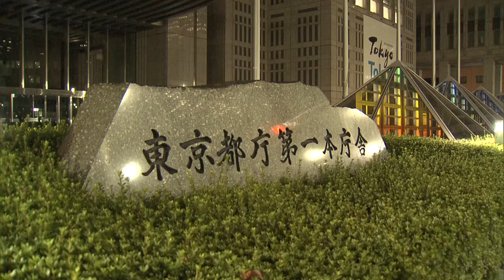東京都「パートナーシップ制度」開始 導入自治体と連携し相互利用も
性的マイノリティーのカップルを公に認める東京都の「パートナーシップ宣誓制度」が11月1日から始まりました。

　10月11日から受け付けていて、これまでに177組の届け出があったということです。受理された人はオンラインで証明書を発行できるようになり、都営住宅の入居の申し込みなどに活用できます。

　また、東京都はパートナー制度を導入している都内の16区市と連携し、各自治体と東京都との間で証明書を相互利用できることにしています。